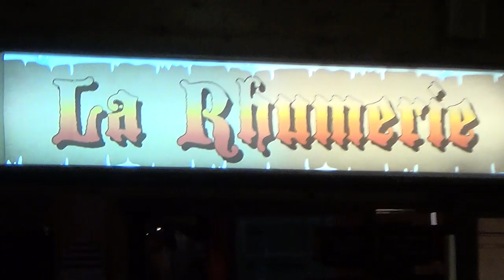#60, au feu les pompiers, il y a l' immeuble qui brûle. une famille en vacances au ski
Dans cet épisode des vacances à la Mongie, il nous est arrivé un petit incident dans l'immeuble ou nous étions...je vous laisse découvrir. lol

Nous faisons des voyages en camping car et nous sommes toujours très content de partir à la mer mais nous adorons aussi la montagne. Le camping car "Auguste" est notre machine à voyager, notre espace de liberté.

Mini Drone Parrot Mambo FPV :